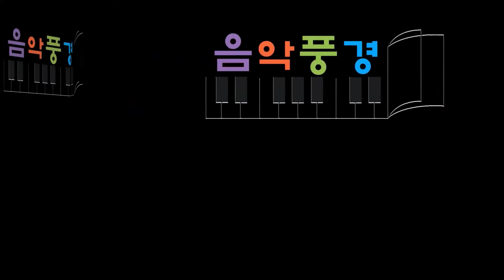[제 42회 짜장콘서트] 진소영 편작 - '방아타령' 주제에 의한 변주곡 … 원아름 문혜정 정은희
[제 42회 짜장콘서트] 한국 민요의 재발견 2 : 한국 민요 편작 음악회

❍ 일정 : 2022년 11월 5일(토) 3시 30분
❍ 장소 : 동아대학교 석당박물관

❍ 주최 : 전문예술단체 음악풍경 (대표 강병열)

[출연진]
   - 테너 김준연
   - 소프라노 박현진
   - 바이올린 원아름
   - 첼로 문혜정
   - 피아노 정은희
   - 진행자 이진이

[스탭진]
   - 기획, 총감독 김창욱
   - 악보, 편곡 박원일

   - 영상감독 박은주
   - 사진감독 소암(素庵)

   - 운영요원 이정훈
   - 운영요원 손진희

❍ 프로그램

01. [오프닝] 우정의 노래(Arr. Fenstad) … 출연자 전원 (미촬영)

[클로징]
*12. 사르토리 - 이제 안녕이라 말해야 할 때 (Francesco Sartori - Time to say goodbye) … 박현진 김준연 (Acc. 원아름 문혜정 정은희)